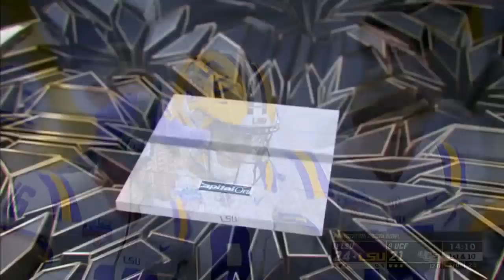2019 Fiesta Bowl LSU vs UCF College Football Full Game